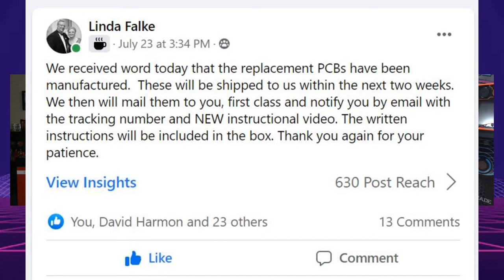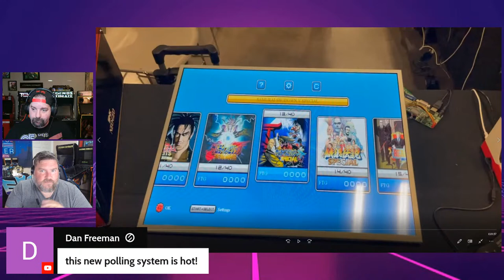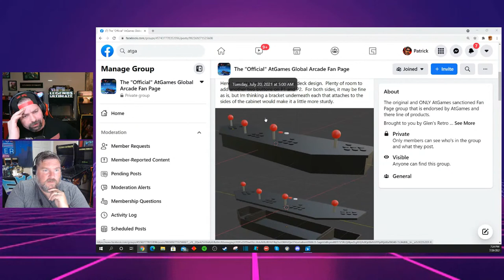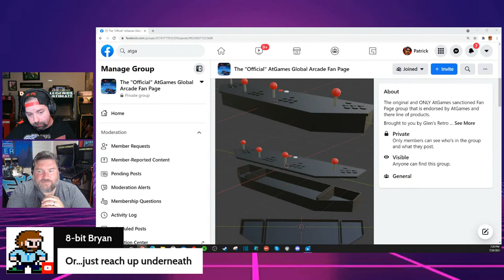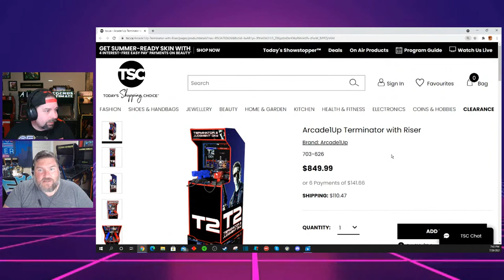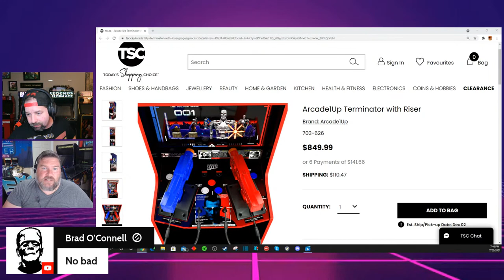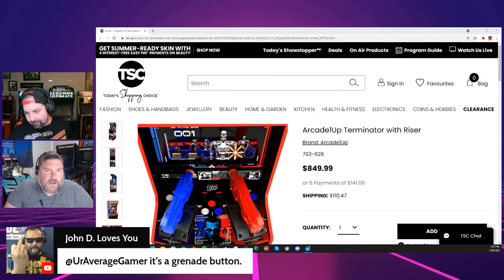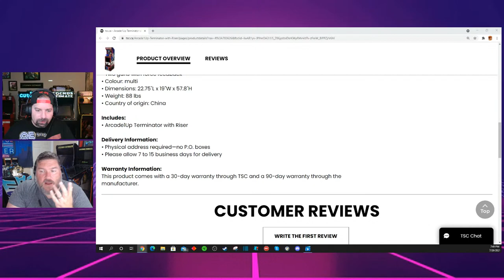Arcade1Up Terminator 2, Toy Shock, AtGames, Unico, and iiRcade News! I Hate Mondays!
It's Monday!  Welcome to the Monday Madness!  And what was supposed to be a slow news week turned into a very, very, interesting arcade and gaming news week by the time Saturday hit!  Join PDubs on another Episode of The I Hate Mondays Podcast Show as we dive into the "Weekend that Was" for Retro Gaming!  See you in the chat or hope you enjoy the Replay!  We will be talking about everyone tonight - Arcade1Up, AtGames, Toy Shock, Unico (MVSX) and iiRcade!

Timestamps
0:00 Countdown
2:30 Intro
4:00 A FedEx Story
7:55 Toy Shock/A1up Pinball News
15:45 UNICO Updates
24:40 AtGames Updates
33:50 iiRcade Updates
43:00 Arcade1up Updates
1:05:00 Final Thoughts
1:09:00 Outro